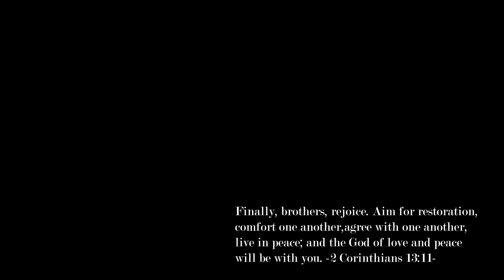NMCC Sermon 2020-6-7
Finally, brothers, rejoice. Aim for restoration, comfort one another, agree with one another, live in peace; and the God of love and peace will be with you. -2 Corinthians 13:11-

Guest Speaker Ethan Maynard
Sermon Starts at 10:12